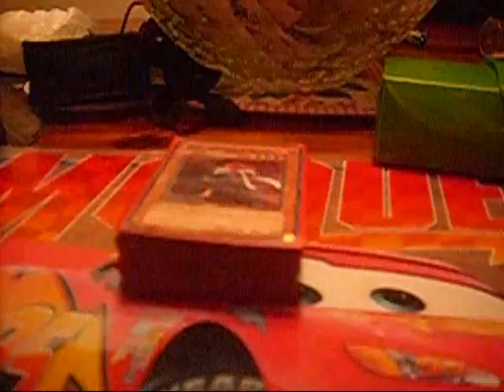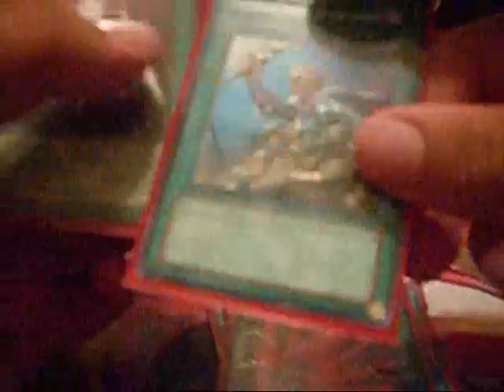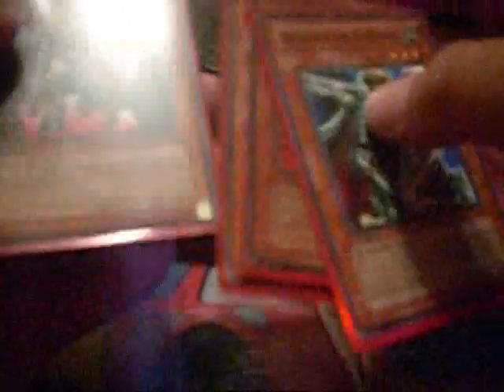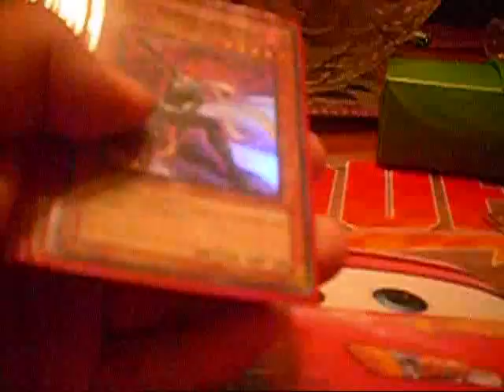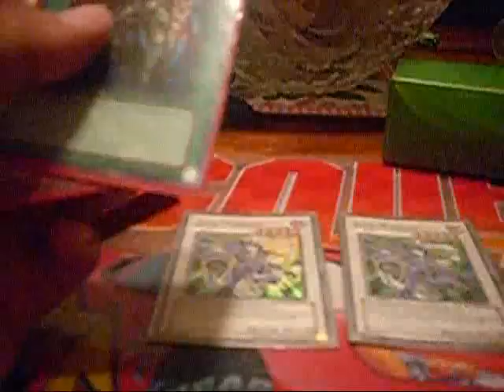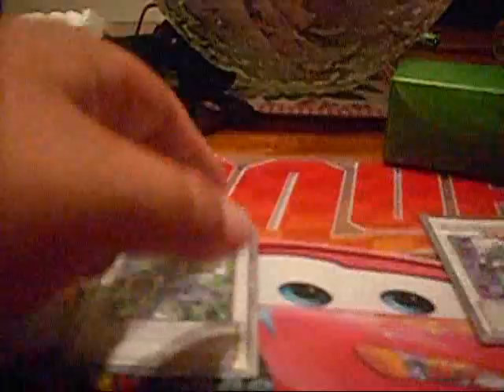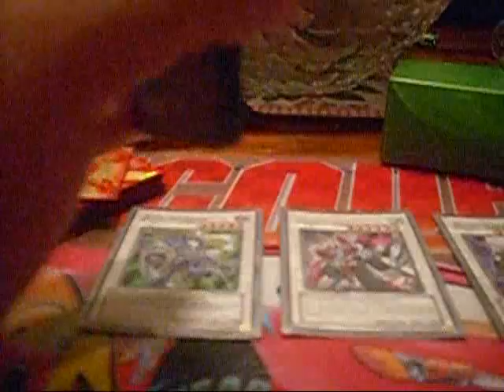Re YuGiOh CONTEST Plus 3000 Special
This is my favorite deck to play here. i call it my nitro tubro junk deck the (n.tj. deck)